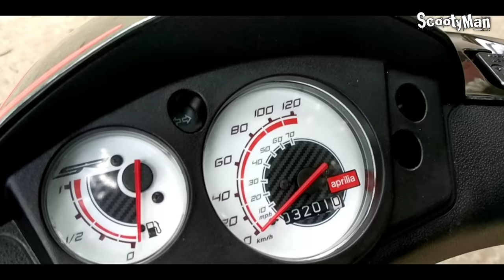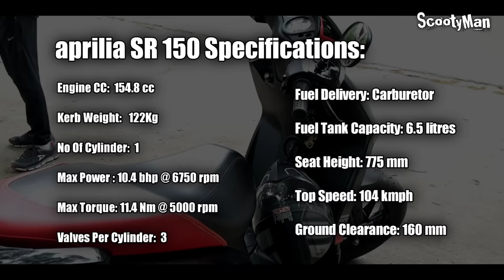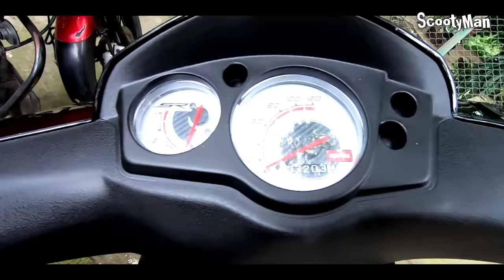মাইলেজ যদি মুখ্য হয়, Aprilia SR 150 স্কুটার আপনার জন্য নয় || Rider's Story || ScootyMan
Today's Guest is Mr. Lincoln Arefin and he is a very polite and gentle man. Right now he is using aprilia SR 150 Scooter. I'm really Thankful to Lincoln vai for sharing his valuable experience with me & my Viewers. Together we will bring the revolution for a new trend of Scooter in Bangladesh InshaAllah .

Aprilia SR 150 Specifications:
Engine CC:  154.8 cc
Kerb Weight:   122Kg
No Of Cylinder:  1
Max Power : 10.4 bhp @ 6750 rpm
Max Torque: 11.4 Nm @ 5000 rpm
Valves Per Cylinder:  3
Fuel Delivery: Carburetor

If you are riding a Scooter now, You are cordially invited to Join in my " Scooter Riders BD " Facebook Group

ScootyMan is always beside you guys for all queries regarding Bike, Scooter &  all Accessories in Bangladesh.